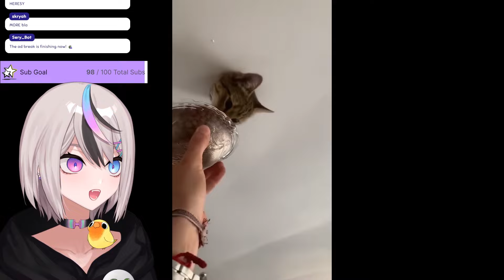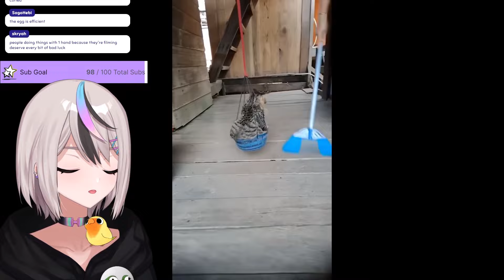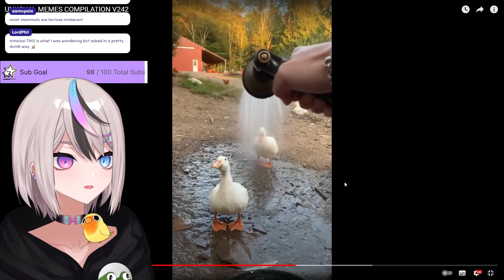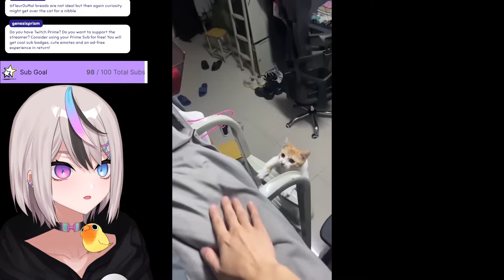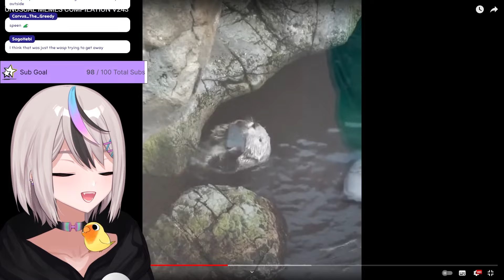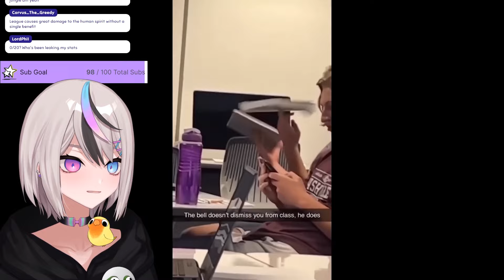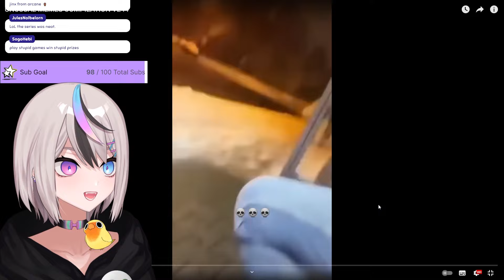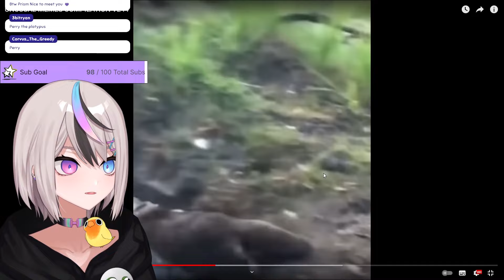Genesis Reacts | Unusual Memes That Will Cure A Bad Day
GenesisPrism vtuber reacts to funny unusual memes video compilations.